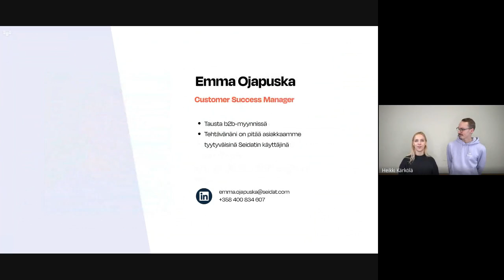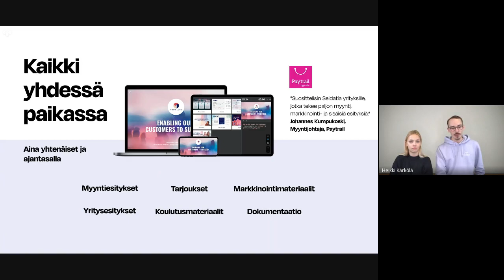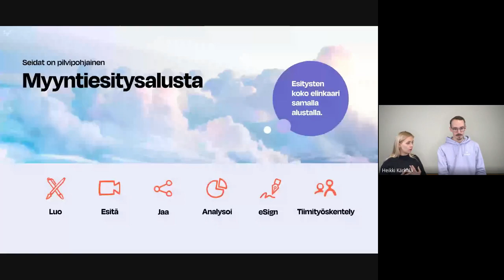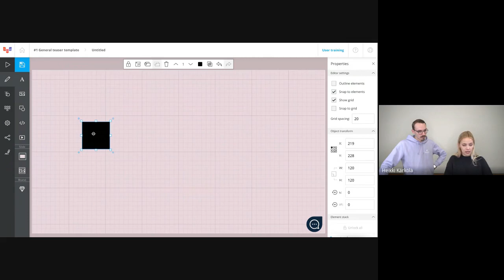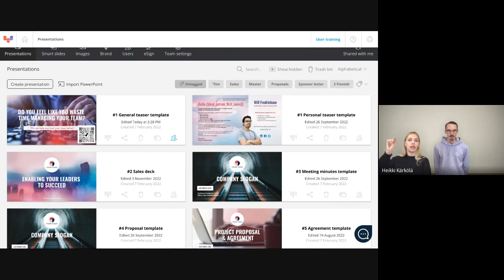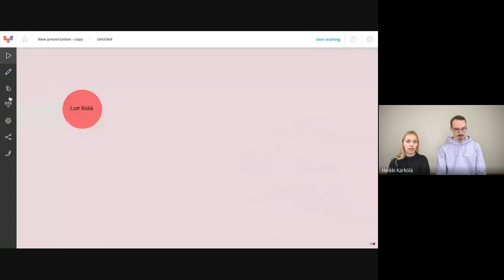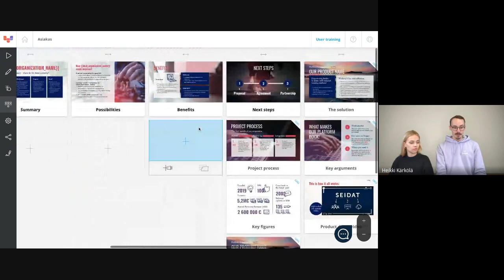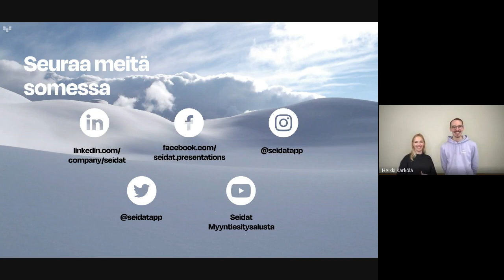Seidat Live Demo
Kuinka Seidat toimii, miten saada kaikki potentiaali irti siitä ja millä nikseillä käytöstä saat entistä tehokkaampaa?

Demon pitää Customer Success Manager Emma Ojapuska ja Sales Manager Heikki Kärkölä. Demossa käydään läpi kattavasti miten Heikki käyttää Seidatia myynnissä ja mitkä ominaisuudet kannattaa ottaa käyttöön helpottaakseen ja tehostaakseen käyttöä.

Ota Seidatin somet haltuun:
Instagram & Twitter @seidatapp